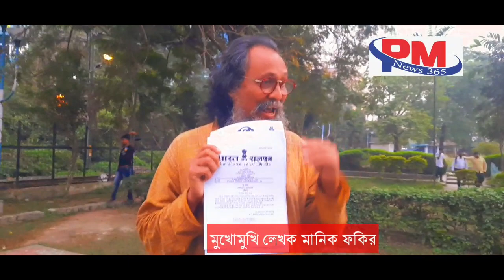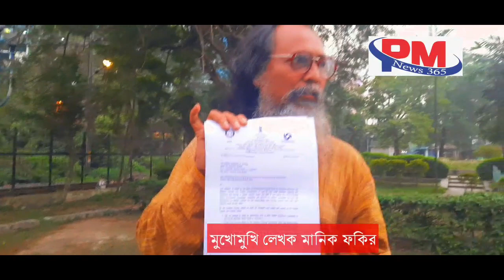মমতার চক্রান্ত ফাঁস করে ভাইরাল মানিক ফকির, ৩ লক্ষ্যের অধিক ভিউ,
PM NEWS 365

মমতার চক্রান্ত ফাঁস, NRC ট্রেনিং দিচ্ছেন তৃণমূল সরকার,

PM NEWS 365
: পি এম নিউজ ৩৬৫ চ্যানেলে আপনাকে স্বাগতম, নিয়মিত খবরের আপডেট পেতে আমাদের সঙ্গে থাকুন:

 ✅বাংলার পথে সত্যের খোঁজে✅
✅ কারো দালালি নয় কারো পক্ষে ও নয় ✅

✅ চোখে চোখ রেখে সত্যকে তুলে ধরা আমাদের লক্ষ্য ✅

🌷আমাদের আগের ভিডিও গুলো দেখতে নিচের লিংকে ক্লিক করুন 🌷